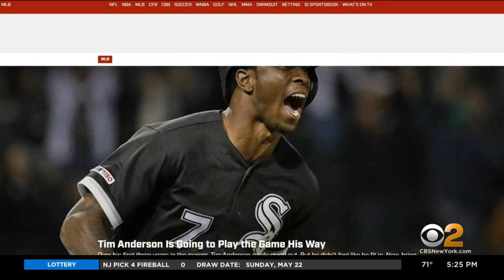Yankees' Josh Donaldson suspended 1 game for "Jackie" comment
Josh Donaldson was accused of making a racist remark to Chicago White Sox infielder Tim Anderson, CBS2's Christina Fan reports.